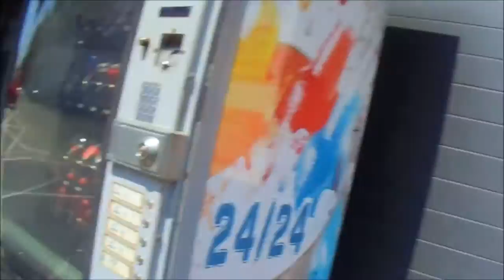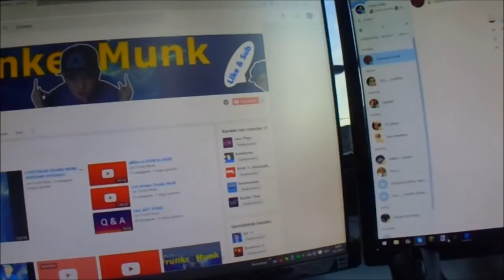VLOG #23 /DE NIEUWE MODE